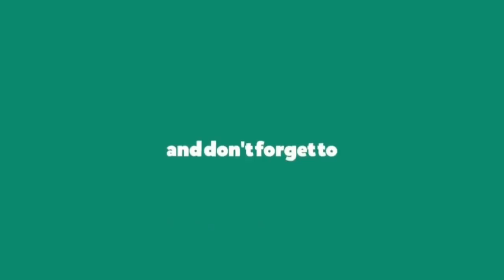62 Rare Photos of Lana Turner (1930's -1950's)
Lana Turner ( born Julia Jean Turner; February 8, 1921 – June 29, 1995) was an American actress who worked in film, television, theater, and radio. Over the course of her nearly 50-year career, she achieved fame as both a pin-up model and a dramatic actress as well as for her highly publicized personal life. In the mid-1940s, she was one of the highest-paid women in the United States, and one of Metro-Goldwyn-Mayer's (MGM) biggest stars, with her films earning the studio more than $50 million during her 18-year contract with them. She is frequently cited as a popular culture icon of Hollywood glamour

Born to working-class parents in northern Idaho, Turner spent her early life there before her family relocated to San Francisco. In 1936, while still in high school, she was discovered while purchasing a soda at the Top Hat Malt Shop in Hollywood. At the age of 16, she was signed to a personal contract by Warner Bros. director Mervyn LeRoy, who took her with him when he transferred to MGM in 1938. Turner attracted attention playing a murder victim in her first film, LeRoy's They Won't Forget (1937), and she later transitioned into featured roles, often appearing as an ingénue.

During the early 1940s, Turner established herself as a leading actress and one of MGM's top performers, appearing in such films as the film noir Johnny Eager (1941); the musical Ziegfeld Girl (1941); the horror film Dr. Jekyll and Mr. Hyde (1941); and the romantic war drama Somewhere I'll Find You (1942), one of several films in which she starred opposite Clark Gable. Turner's reputation as a glamorous femme fatale was enhanced by her critically acclaimed performance in the film noir The Postman Always Rings Twice (1946), a role which established her as a serious dramatic actress. Her popularity continued through the 1950s in dramas such as The Bad and the Beautiful (1952) and Peyton Place (1957), the latter of which she was nominated for an Academy Award for Best Actress.

Media controversy surrounded Turner in 1958 when her daughter Cheryl Crane stabbed Turner's lover Johnny Stompanato to death in their Beverly Hills home during a domestic struggle. Turner's next film, Imitation of Life (1959), proved to be one of the greatest financial successes of her career, and her final starring role in Madame X (1966) earned her a David di Donatello Award for Best Foreign Actress. Turner spent most of the 1970s and early 1980s in semi-retirement, making her final feature film appearance in 1980. In 1982, she accepted a much publicized and lucrative recurring guest role in the television series Falcon Crest, which afforded the series notably high ratings. In 1992 she was diagnosed with throat cancer, of which she died in 1995, aged 74.